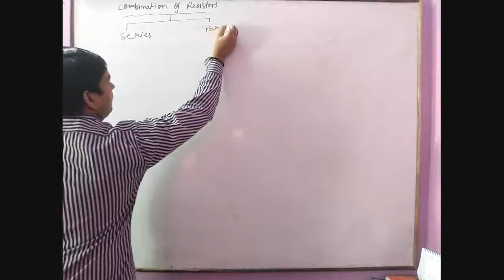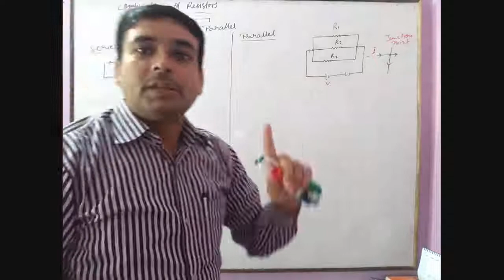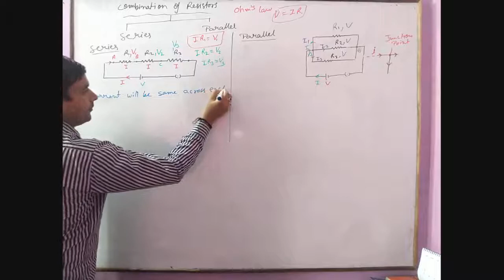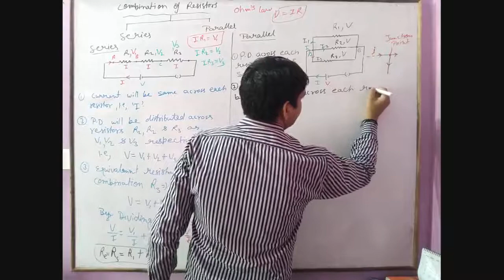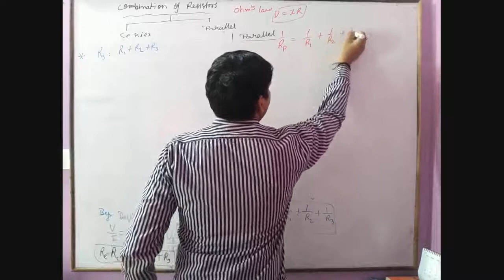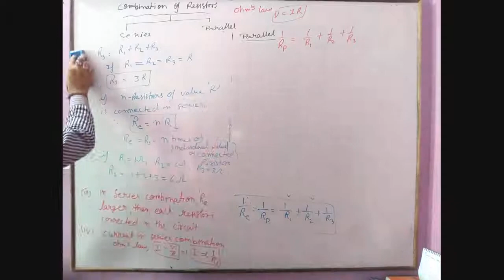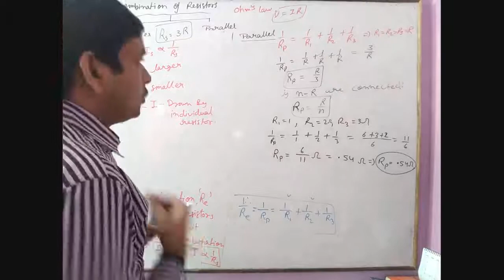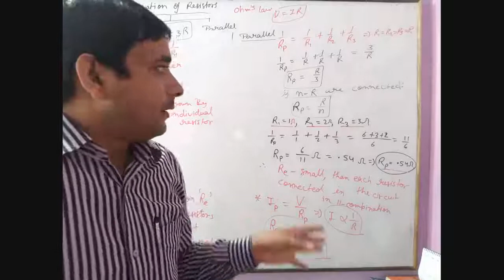Class 12th Physics Unit 2- Current Electricity, Combination of resistance